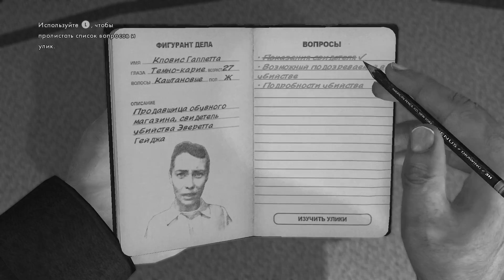Сыграем в L.A. Noire часть 4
И сразу вдогонку часть четвертая, с полноценным (почти) расследованием. После его успешного завершения нас переведут-таки в детективы. Спешите видеть!